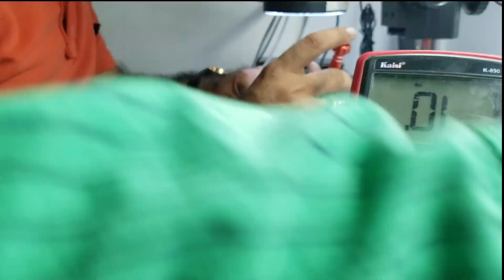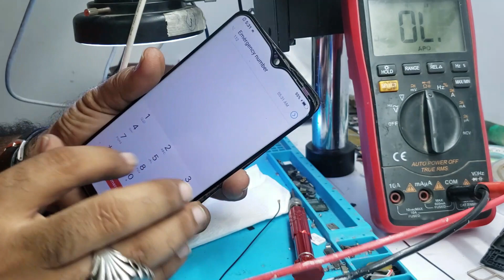CONTACT OUR AFTER SALES SERVICE | CHARGING ERROR | VIVO Y93 | IN HINDI | MOBITECH INSTITUTE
In this video you learn how to solve charging error.